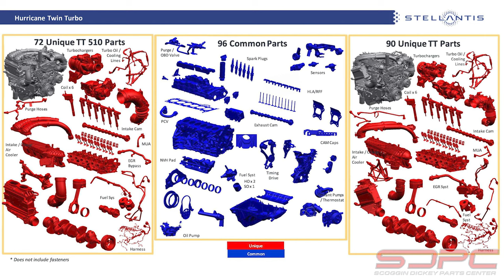Torture Testing the Hurricane Twin Turbo Straight Six!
We managed to snag some more video of the Hurricane crate engine getting torture tested on the engine test rig. They absolutely flog these engines rotating them different directions to simulate g-forces of cornering, braking and accelerating.

Plans for a racing variant, the HurriCrate Cat X crate engine, are currently under development for race applications, including a future Drag Pak.

Cat 1 Crate Engine Highlights:
Twin turbocharged with liquid charge-air cooling turbos delivers 22 psi of peak boost
Cast aluminum pistons with cast iron top ring land insert
10.4:1 compression ratio with premium fuel recommended
Single high-pressure direct fuel injection with pump actuated by a dedicated chain-driven shaft
Engine-mounted water-to-air charge cooler with a dedicated cooling circuit with single inlet

Cat 3  Crate Engine Highlights:
Twin Garrett turbochargers with liquid charge-air cooling turbos delivers 26 psi of peak boost
Enhanced performance is delivered by lightweight, oil-jet cooled, forged aluminum pistons with an anodized top ring land and a diamond-like coating (DLC) on the pins to minimize friction
9.5:1 compression ratio with premium fuel recommended
Dual high-pressure direct fuel injection with pumps actuated by a dedicated chain-driven shaft
Engine-mounted water-to-air charge cooler with a dedicated cooling circuit with dual inlet

Additional HurriCrate engine series highlights include:
Two low-inertia, high-flow turbochargers, each feeding three cylinders, for rapid response to throttle inputs
Plasma Transfer Wire Arc (PTWA) coating in the cylinder bores for an ultra-thin, low-friction wear surface
Dual overhead camshafts with wide-range, fully independent variable valve timing
Dual water-cooled exhaust manifolds integrated in the cylinder head